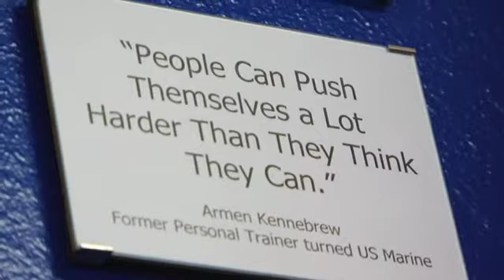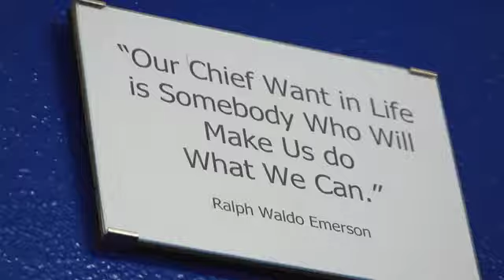Personal Trainer in Arlington VA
Working out with a Personal Trainer gives to the person who is exercising all the advantage of a personalized service. A personal trainer will motivate you to exercise the right routine.